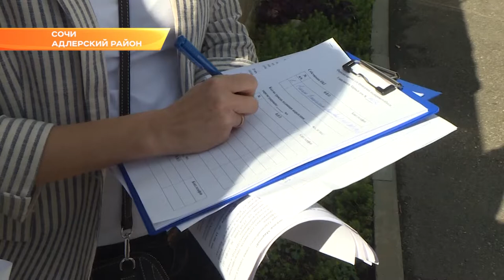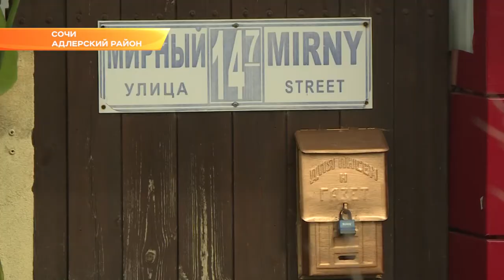Аккредитация жителей Мирного в Сочи начнется завтра. Новости Эфкате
В Сочи с 23 по 24 октября состоится экономический форум «Россия — Африка». В этот период въезд в Олимпийский парк будет закрыт. Попадет в так называемый периметр безопасности и одна улица пос. Мирный.

Администрация Адлерского района вместе с полицией Блиново обходит жителей, проживающих на улице с названием Посёлок Мирный. Цель - проинформировать людей о том, что каждому из них необходимо аккредитоваться в связи с проведением саммита в Олимпийском парке. Участок улицы Посёлок Мирный между Казачьей и Каспийской входит в так называемый периметр безопасности. Без пропускного бейджа въезд на территорию будет закрыт с 20 по 25 октября.